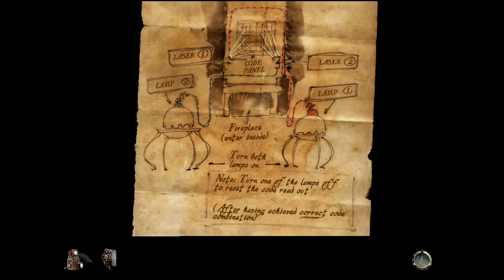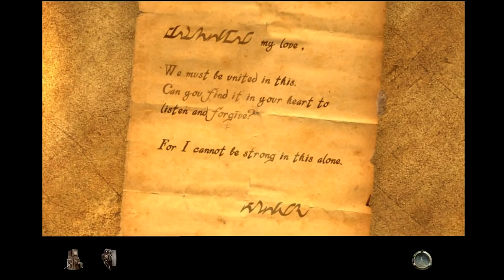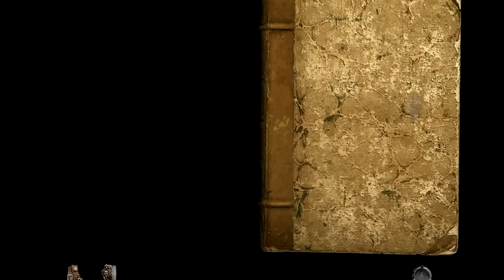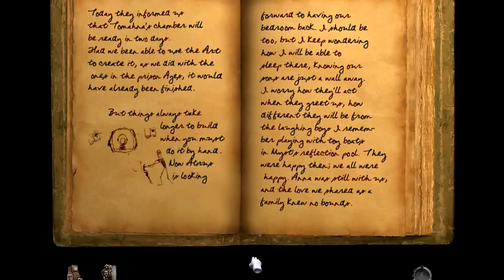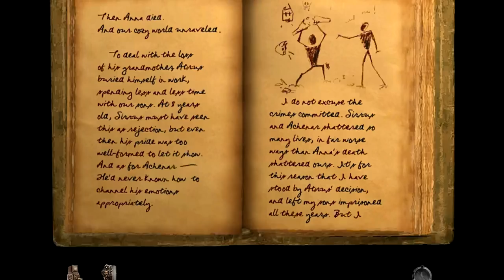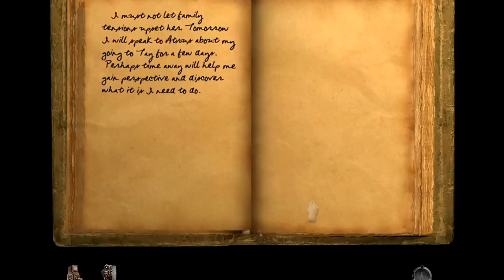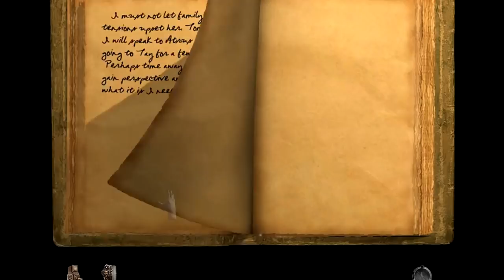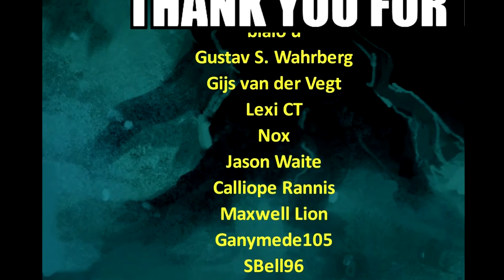Let's Play Myst IV: Revelation Part 2 (Patreon Chosen Game)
Game Description:

Myst IV: Revelation is the fourth installment in the Myst video game series, developed and published by Ubisoft. Revelation was the first game in the series released on a DVD-ROM format; a multiple CD-ROM version was not produced as it would have taken twelve compact discs to fit the data. Like Myst III: Exile, Revelation combines pre-rendered graphics with digital video, but also features real-time 3D effects for added realism.

The plot of Revelation ties up loose ends from the original Myst. The player is summoned by Atrus, a man who creates links to other worlds known as Ages by writing special linking books. Almost twenty years earlier, Atrus' two sons nearly destroyed all of his linking books and were imprisoned; Atrus now wishes to see if his sons' imprisonment has reformed them. The player ends up traveling to each brother's prison, in an effort to recover Atrus' daughter Yeesha from the brothers' plot.

Development of Revelation lasted more than three years; Ubisoft had as many as eighty employees working on the game. Musician Peter Gabriel lent his voice and a song to the game's audio; the original score was written by Exile's composer Jack Wall. Overall, reception to the game was positive; reviewers lauded the impressive visuals, sound, and puzzles. Publications such as Computer Gaming World took issue with the control scheme of the game. Revelation is the last game in the Myst series to use both prerendered backgrounds and full-motion video; the final game in the series, End of Ages, is rendered in real-time throughout.

Myst IV: Revelation is an adventure game in which the player experiences gameplay from the eyes of an unnamed protagonist referred to as the Stranger. Players explore interactive worlds known as Ages by using the mouse or keyboard, solving puzzles and uncovering the game's narrative. Players cannot move freely across each Age; instead, as in the previous games in the Myst series, they travel by clicking set locations called "nodes", where players can rotate their view in any direction. Revelation also features a "Zip" mode, which allows a method of rapidly crossing explored areas by skipping intermediate nodes; areas that can be instantly traveled to are stored as thumbnail representations for rapid movement across Ages.

The mouse cursor helps to provide visual cues for player actions and movement. The cursor appears as a hand that changes depending on what the player is hovering the cursor over. For example, to move in a direction, the cursor changes to point in the intended direction. If players can view an item in greater detail, the cursor changes to a hand holding a magnifying glass. By clicking and dragging the cursor, the player performs actions such as pushing, pulling, and tapping items.

Revelation features several gameplay enhancements that aid puzzle solving and plot progression. Early in the game, players receive a camera, which can be used to take screenshots or pictures of clues. Players can use an on-screen journal to jot down notes instead of having to write down clues as with previous Myst games. Much of the game's story is revealed via flashbacks triggered by an amulet that has the power to relay memories attached to objects. Zip mode, the amulet, the camera, and the journal are available via a menu on the bottom of the game screen.